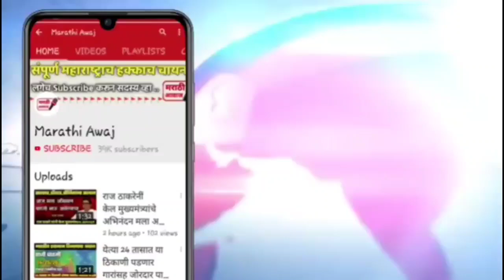😱 अजित पवार भडकले राज्यपाल कोश्यारीं वरती एकदा नक्की पहा | ajit pawar Rajyapal koshari latest news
अजित पवार भडकले राज्यपाल कोश्यारीं वरती एकदा नक्की पहा | ajit pawar Rajyapal koshari latest news in maharashtra state